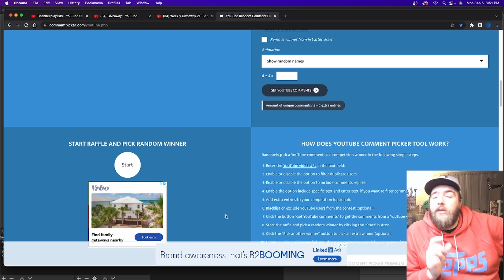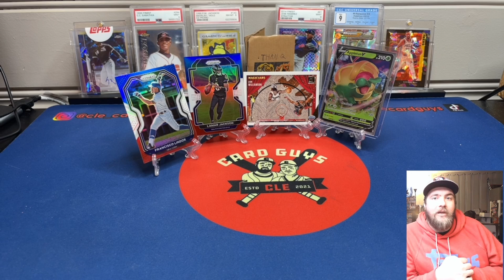Weekly Giveaway 22 - Zion Williamson, Lamar Jackson, Francisco Lindor & Appletun V - Win Free Cards!